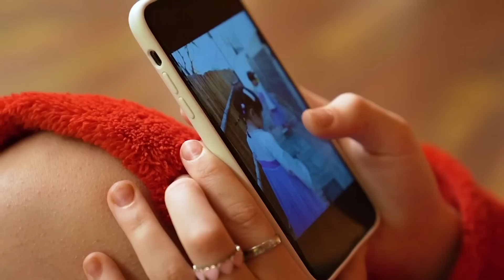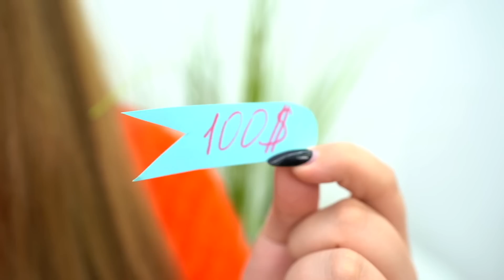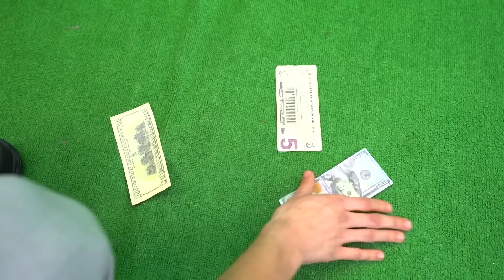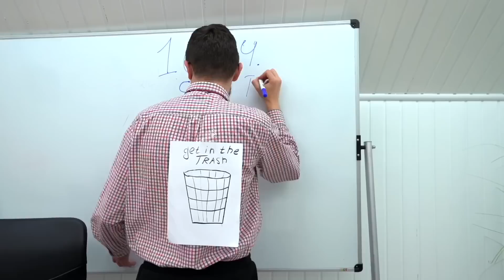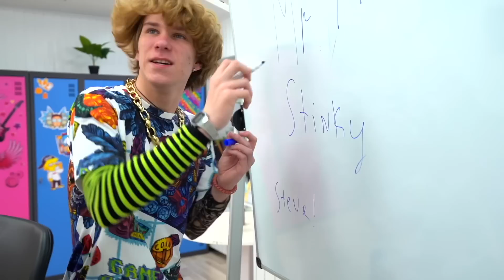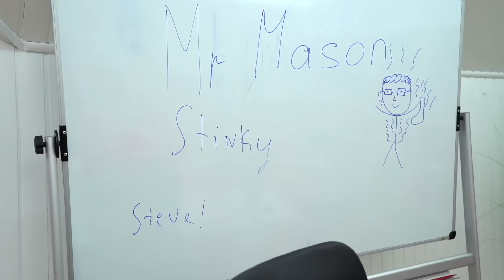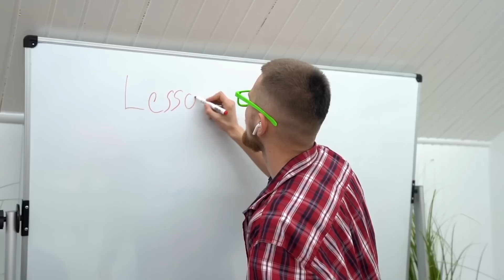¡Casas Secretas Debajo de la Mesa! ¡Relación Divertida Entre Hermanas Debajo de la Mesa!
¡Relación divertida entre hermanas debajo de la mesa! ¡Casas secretas debajo de la mesa!